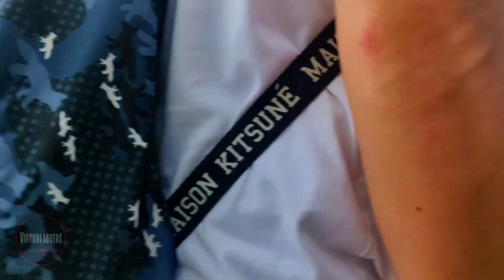Ubud makin dibanjiri wisatawan mancanegara.. Ini bukti bali adalah tujuan utama pariwisata dunia..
Semakin ramai situasi yang ada di ubud bali. Bahkan di pusat dari ubud ini terlihat jelas dibanjiri atau dipenuhi pemandangan wisatawan dari mancanegara yang sedang berjalan jalan disepanjang jalan yang ada di ubud. Tentunya pemandangan seperti ini menjadi bukti nyata jika bali adalah tujuan utama pariwisata dunia.

Musik video : @wayanrindikbali

Selamat menonton semoga terhibur dan bermanfaat terima kasih.